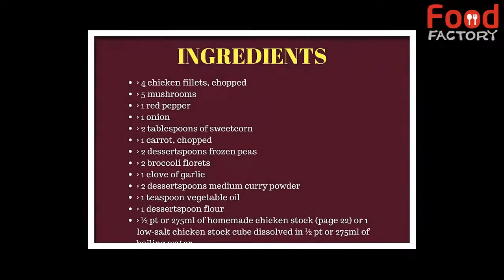Quick and Easy Chicken Curry Recipe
Looking for some great recipes? This is the right recipe FREE APP for you if you wish to make some awesome food.

INGREDIENTS⬇
❖› 4 chicken fillets, chopped
❖› 5 mushrooms
❖› 1 red pepper
❖› 1 onion
❖› 2 tablespoons of sweetcorn
❖› 1 carrot, chopped
❖› 2 dessertspoons frozen peas
❖› 2 broccoli florets
❖› 1 clove of garlic
❖› 2 dessertspoons medium curry powder
❖› 1 teaspoon vegetable oil
❖› 1 dessertspoon flour
❖› ½ pt or 275ml of homemade chicken stock (page 22) or 1 low‑salt chicken stock cube dissolved in ½ pt or 275ml of boiling water

Method
✔1. Slice vegetables and garlic.
✔2. Dissolve the stock cube in ½ pt or 275ml of boiling water.
✔3. Heat the oil in a frying pan and gently fry the onions and garlic.
✔4. Add mushrooms, pepper, carrots, peas and broccoli to the frying pan and cook for 2–3 minutes.
✔5. Add curry powder and flour to the pan and cook for one minute stirring all the time.
✔6. Stir in the stock and chicken pieces.
✔7. Reduce heat, cook slowly for 10 minutes without stirring.